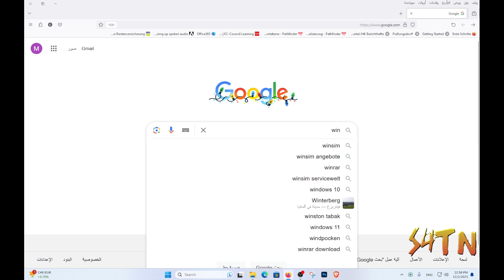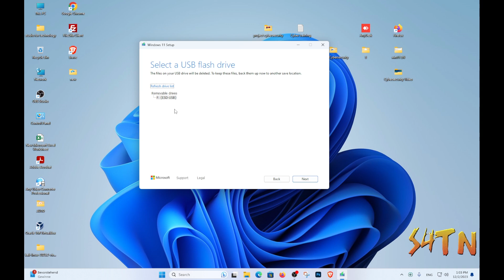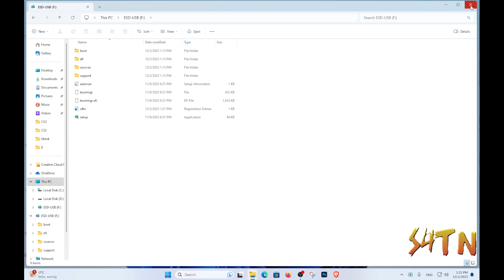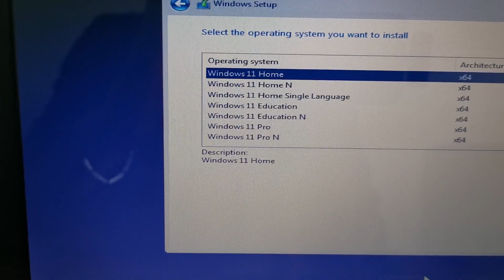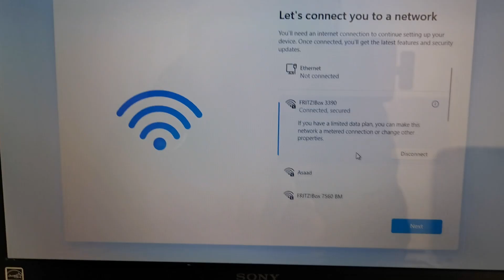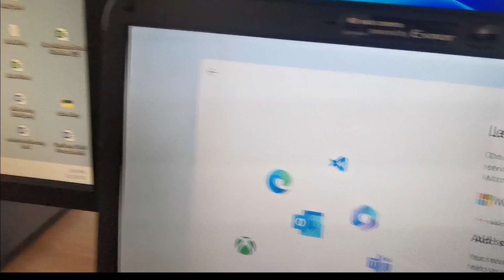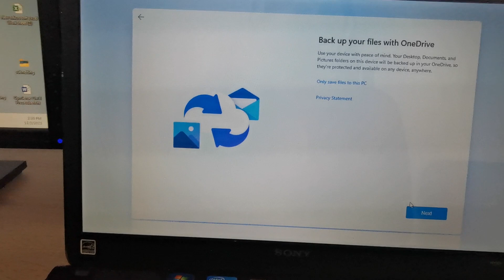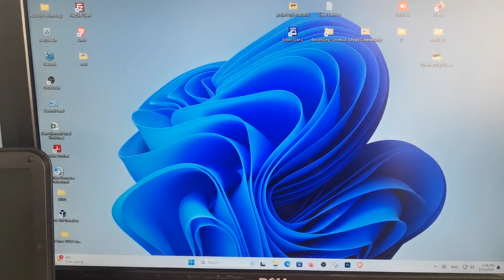تحميل و تثبيت ويندوز 11 على الاجهزة القديمة و الحديثة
شرح بالفيديو يوضح طريقة تحميل و تثبيت ويندوز 11

حل مشكلة عدم القدرة على تثبيت ويندوز 11 على الاجهزة القديمة

اتشرف بالرد على تعليقاتكم في مربع التعليقات
يمكنكم متابعتنا على حساباتنا على مواقع التواصل الاجتماعي من هنا

install windows 11 on old and new PC's